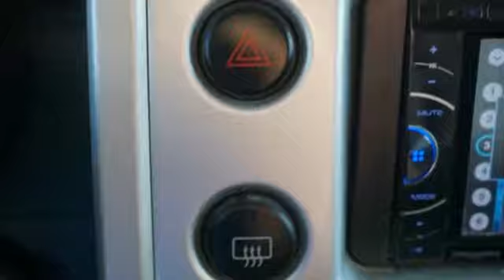Used 2008 Toyota FJ Cruiser Tomball TX Houston, TX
Year: 2008
Make: Toyota
Model: FJ Cruiser
Engine: 6 Cyl. 4.0L
Transmission: Automatic
Color: Titanium Metallic
Mileage: 270908
Stock #: HTKA001576A
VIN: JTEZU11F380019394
New Price! Titanium Metallic 2008 Toyota FJ Cruiser RWD 5-Speed Automatic 4.0L V6 DOHC VVT-i 24V One Owner.Recent Arrival!Awards:* 2008 KBB.com Brand Image AwardsReviews:* Whether you're drawn to it as a comfortable and versatile daily driver, a weekend off-roader or just an expressive way to get from Point A to Point B, you're sure to appreciate how well the 2008 Toyota FJ Cruiser does it all. Source: KBB.com

As a premier Texas Honda dealer, we have a huge selection of new and used vehicles from which to choose. Honda of Tomball online and offline customers enjoy vehicle specials every day. We offer Honda service & parts, an online inventory, and outstanding financing options, making Honda of Tomball a preferred dealer serving Tomball, Houston, Kingwood, Humble, The Woodlands, Conroe, Katy, Sugar Land, Spring, Cypress, Atascocita, Magnolia, Cinco Ranch and Hempstead area Honda buyers. Ready to set up a test drive? Visit our Houston area Honda dealership in Tomball, TX today!
Address:
22727 Tomball Pkwy